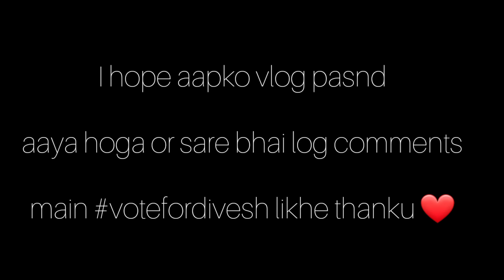VOTEFORDIVESH🙏🏻 || PG COLLEGE BAZPUR || STUDENT UNION🙏🏻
जन्म मरण के मध्य है,
जीवन कर्म प्रधान.😊
उज्जवल जिसका कर्म हो,
जीवन वही महान..❤️
           🙏 छात्र मेरी जाति छात्र सेवा मेरा धर्म,
                    छात्र हित के लिए सदैव तत्पर..
                         ( दिवेश कुमार दिवाकर ) 🙏

छात्रः हित के लिए हमेशा तैयार

lots of ❤️